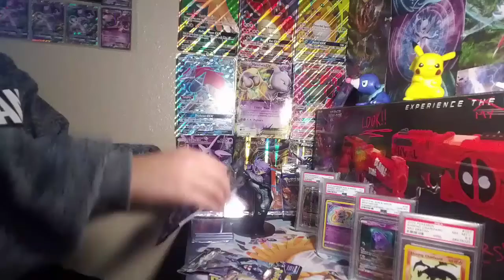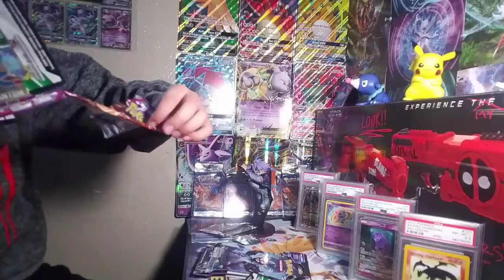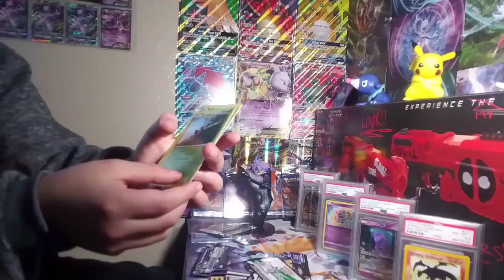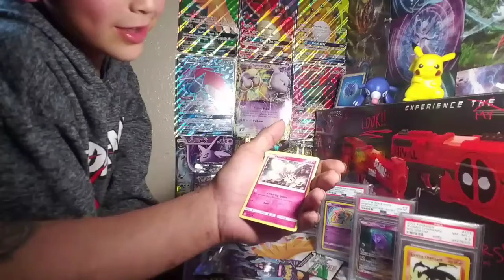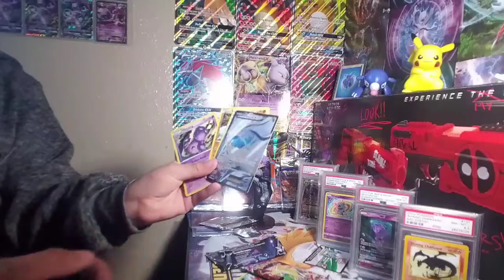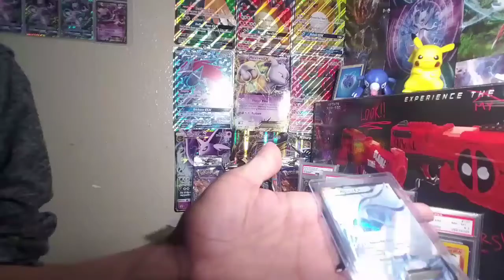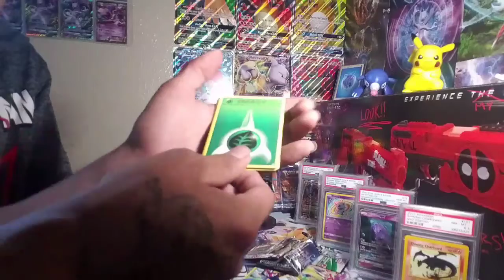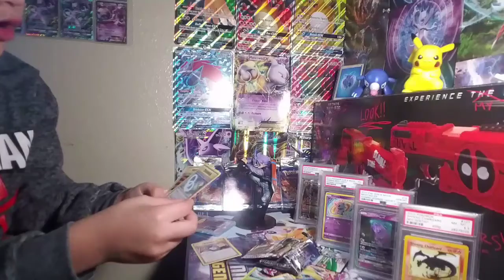PACKS WITH POPS